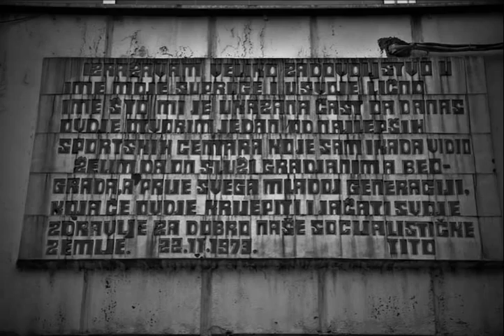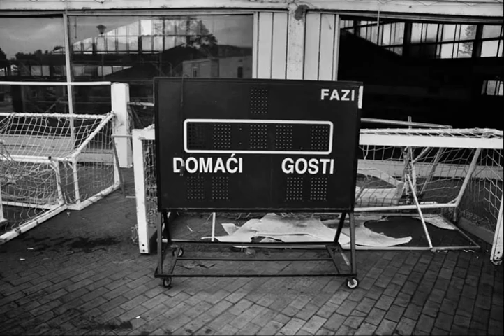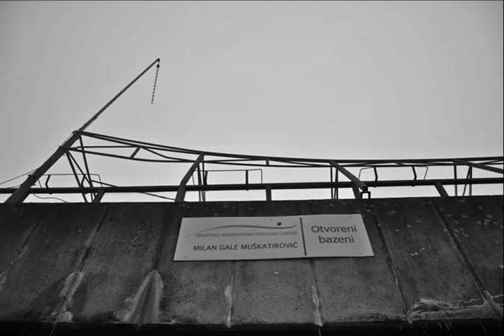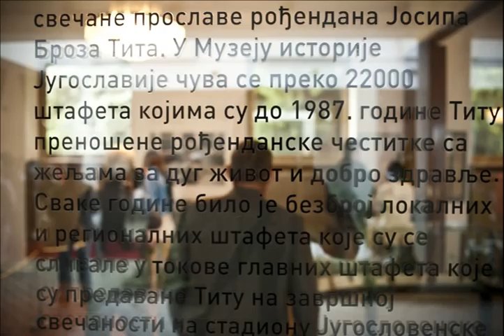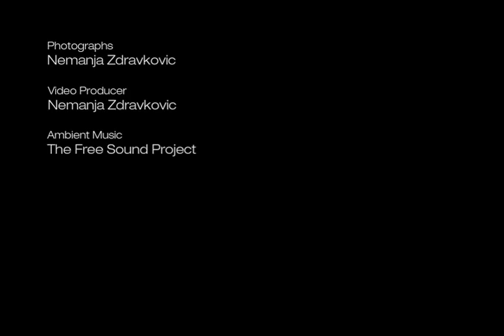120 years from 25 May (Josip Broz Tito 1982-2012) Photographer Nemanja Zdravkovic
120 years from 25 May (Josip Broz Tito 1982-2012).

Photo: Nemanja Zdravkovic
Video Producer: Nemanja Zdravkovic